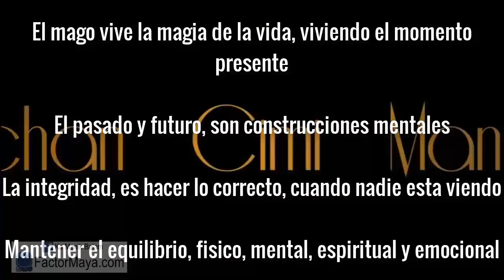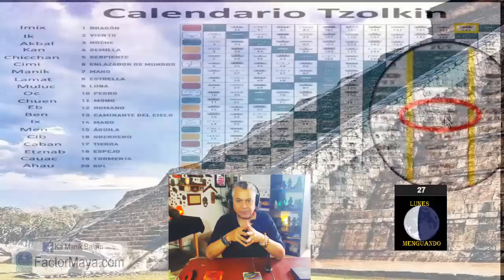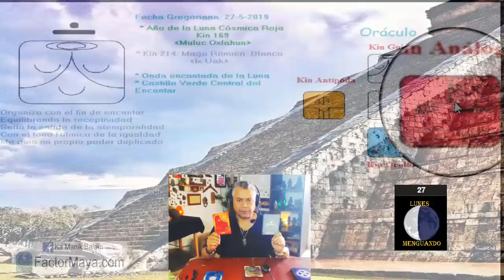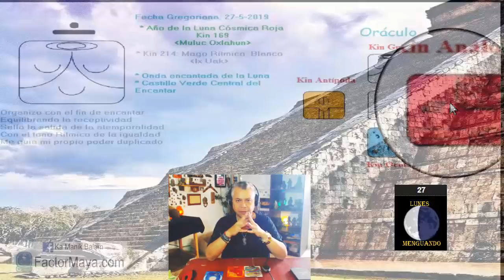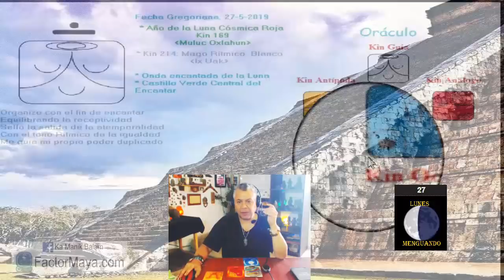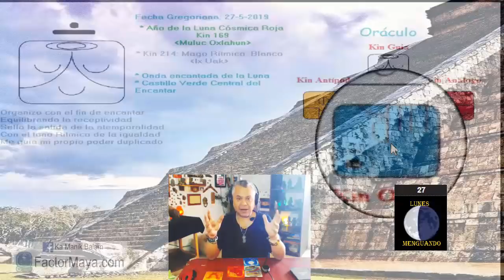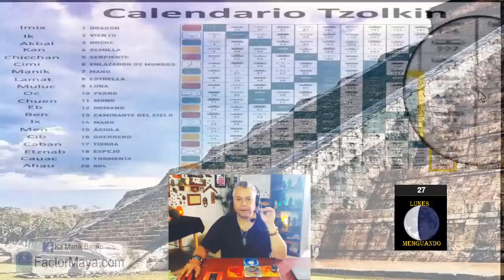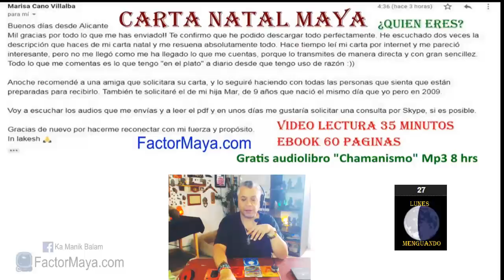Sabiduria Maya “Tzolkin”. Lunes 27 Mayo 2019. “Mago Ritmico”. Kin 214. FactorMaya.com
L@s Mag@s ven la magia de la vida, viviendo el momento presente.
La integridad, es hacer lo correcto, cuando nadie esta viendo.
Mantener nuestro equilibrio, mental, físico, emocional y espiritual.
Sentir las emociones y no consentirlas.
Ser humildes de corazón.

Gratitud infinita!